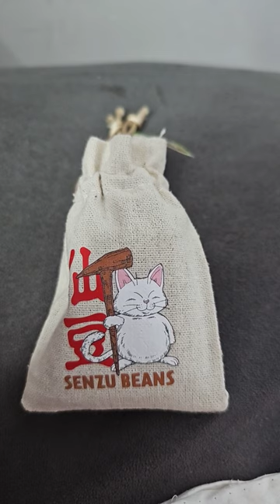January 20, 2024